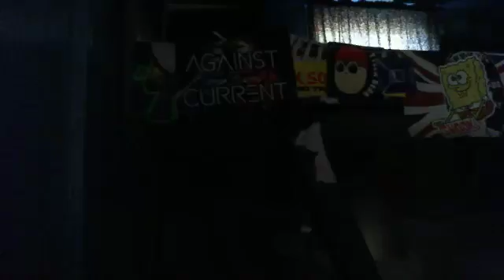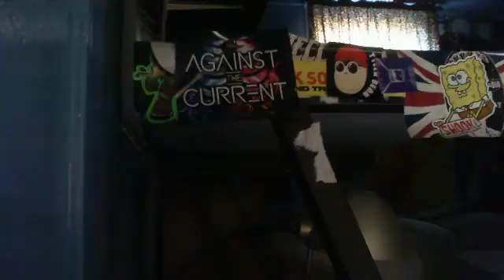CBC RANDY BACHMAN VINAL TAP